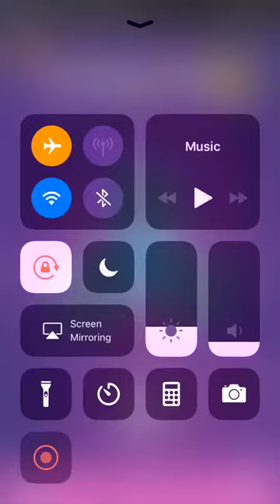Spinner Evolution Gameplay